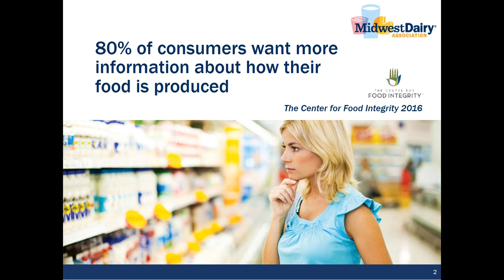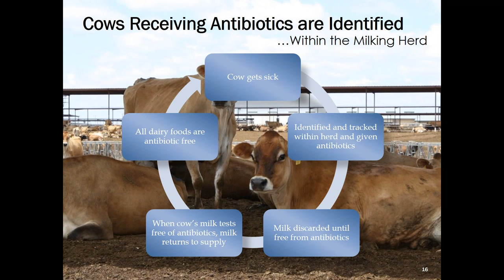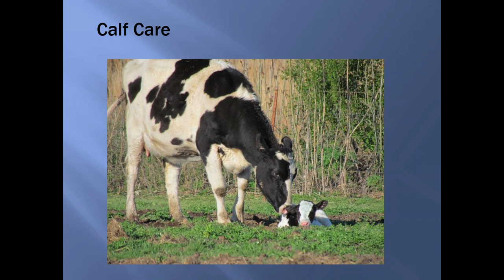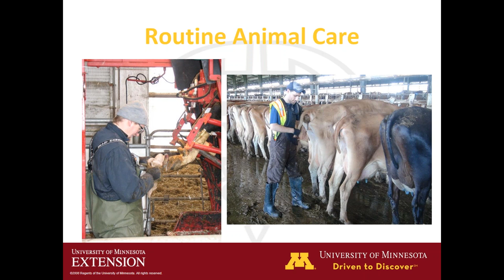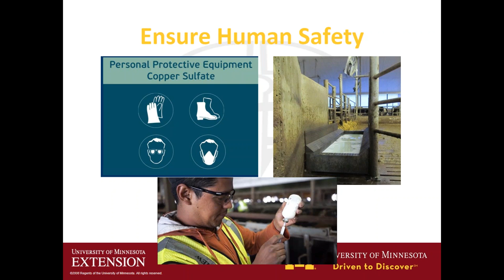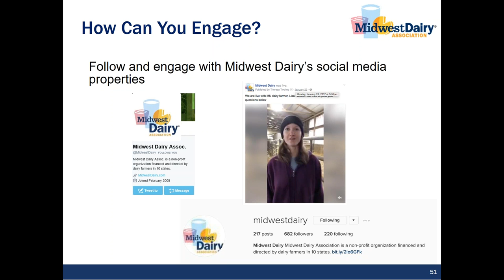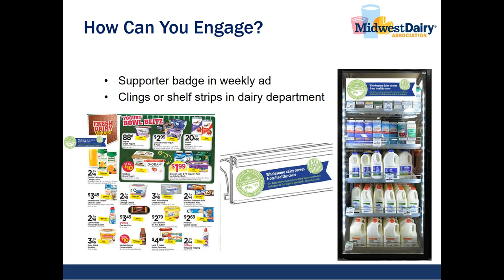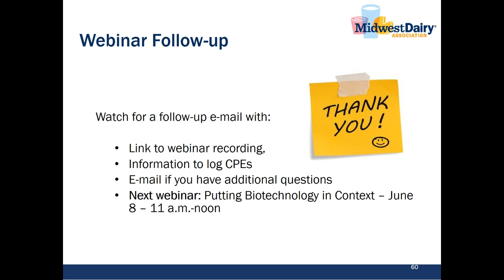Why Dairy Farmers’ Commitment to Animal Care Matters to Consumers and Customers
Animal care is a top consumer concern. And, it is a top priority for dairy farmers. Research shows consumers are increasingly committed to purchasing products when they know that the animals were treated with care. This webinar provides an overview of the on-farm practices dairy farmers focus on to make sure their cows are healthy and well cared for to ensure the delivery of high quality, wholesome dairy products. The session also highlights examples of how dairy farmers and their veterinarians collaborate, particularly on overall herd heath and ongoing reproduction-related issues. Presenters: Dairy farmer Susan Anglin from Triple A Farms in Bentonville, Ark and veterinarian Dr. Gerard Cramer, associate professor of dairy production medicine from University of Minnesota.